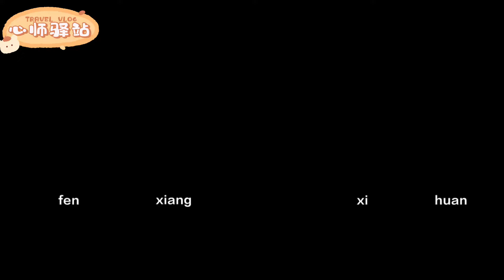男人心裏除了妻子，還藏著這3個女人，很難忘記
初戀，意味著青春，也意味著那段青澀的時光。
第一次談戀愛的時候，男人還是個懵懂的大男孩，
除了一臉稚氣，什麽都沒有。這時候的愛情，
不是因為錢也不是因為權力，只是很單純地兩個人彼此喜歡